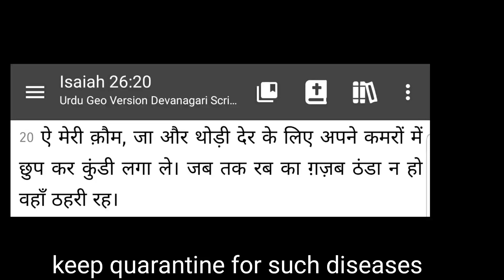Moulana Salman Nadvi Bayan Reply To Christian | Islamic Engineer